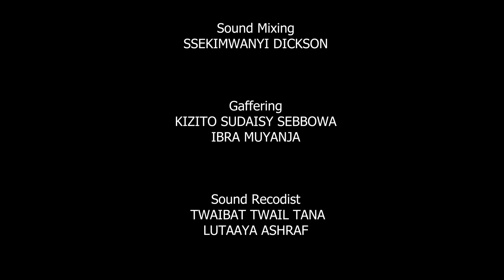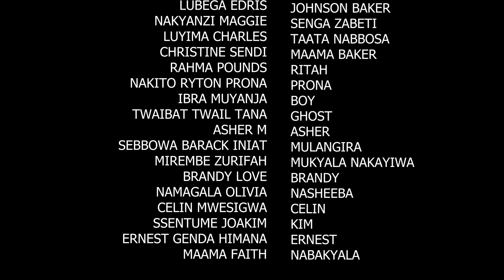MR RIGHT EPISODE 77A